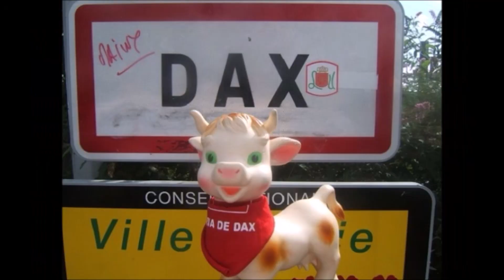Les FantasKes à la Feria de Dax 2018 "Pupurrí Fiesta"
"Pupurrí Fiesta" interprétée par Les FantasKes la Fanfare des Hautes-Pyrénées à la Feria de Dax 2018.